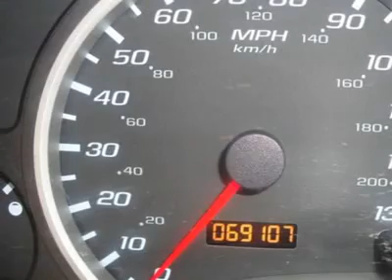2005 CHEVROLET EQUINOX Avon, CT 2125A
2005 CHEVROLET EQUINOX Avon, CT
Stock

You will love this Equinox, it's like new, with new tires!!! AWD. One-owner! Hurry in! Imagine yourself behind the wheel of this terrific-looking 2005 Chevrolet Equinox. A very nice ONE-OWNER vehicle, at a tremendous price like this, is getting harder and harder to find! It doesn't take long to see this SUV has been very well cared for and has a LOT of miles left on it! New Car Test Drive said,  ...with its unique look and larger size than the American and Asian competition, the Equinox is in a position to please the more demanding customers looking for more power and more space than the norm in this segment...  Call Mike to schedule your test drive for this vehicle! We are located 12 miles from Bradley International Airport (BDL).. Fly in and we will pick you up.